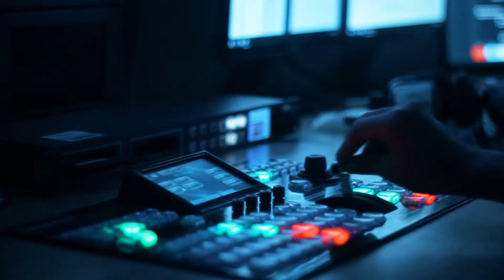Pandemiya dövründə ictimai rəy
Sosial Tədqiqatlar Mərkəzi “İnam indeksi”ni açıqladı